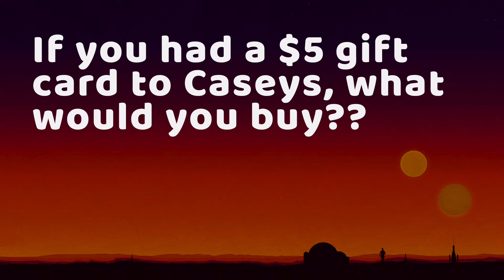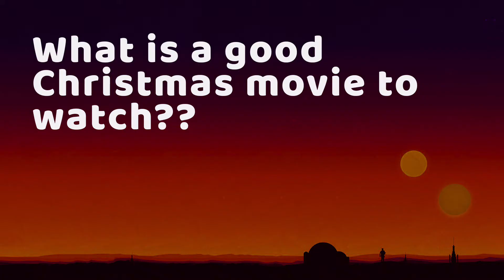Kickstart Your Week - March 8, 2021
Kickstart Your Week is Elkhorn Area Middle School's weekly news broadcast. Tune in every Monday for new episode!